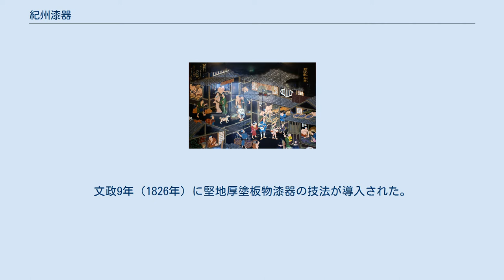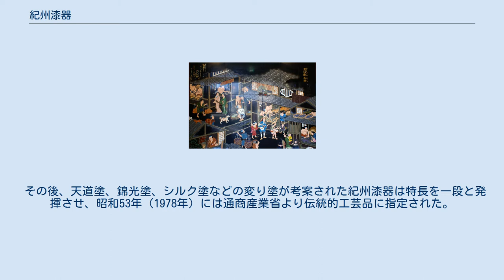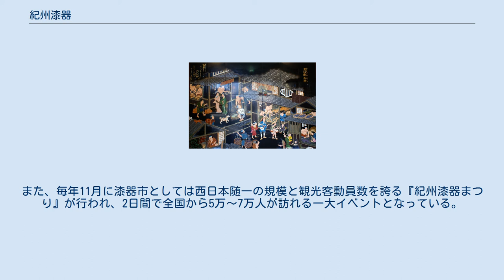紀州漆器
漆器製作の様子を描いた浮世絵の陶板画（黒江漆器椀） 根来塗の三段櫃 紀州漆器（きしゅうしっき）は、和歌山県に伝わる伝統工芸品の一つである。
会津漆器、輪島塗・山中漆器などとともに全国三大産地の一つと言われる。
主な産地は海南市黒江。
 室町～戦国時代に近江系の木地師集団が定着し、紀州桧を木地に木の椀を製造したのが始まり。
一部では根来寺の職人が豊臣秀吉による根来寺焼き討ち後に黒江湊に移住したという説もある。
 黒江においては江戸時代初期の『毛吹草』、中期の『和漢三才図会』、後期の『紀伊続風土記』に記されていることから、江戸中期から後期には広く諸国に出荷されるようになっていたことが窺える。
紀州藩は黒江椀製造地域を黒江に限定し漆器産業を保護した。
そのため、黒江塗は当地の発展に大きな影響を与えたと考えられる。
文政9年（1826年）に堅地厚塗板物漆器の技法が導入された。
 明治維新の後、廃藩置県で紀州藩の保護を失ったが、明治3年（1870年）に元紀州藩士の木村友重（南友重）が漆職人を束ねて漆製品を生産し、南家の船で本格的な貿易を開始したことによって次第に活気を取り戻し、分業制を用いたり明治12年（1879年）には他府県産の沈金彫の技術を導入した。
また、明治31年（1898年）には京都府より蒔絵師を招いて、蒔絵の改良を図った。
黒江漆器学校も設立され、漆器膳、椀、重箱を国内向けに　盆を国外向けに製作した。
 その後、天道塗、錦光塗、シルク塗などの変り塗が考案された紀州漆器は特長を一段と発揮させ、昭和53年（1978年）には通商産業省より伝統的工芸品に指定された。
 戦後からは他産地より早く化学塗料のラッカーを利用したプラスチック容器を開発するなど進取的、革新的な路線で成功を収めた。
しかし、バブル崩壊以後は安価な中国、東南アジア製の廉価品に押され、産地の規模は縮小している。
一方で、伝統的な蒔絵などの加飾技術をUSBメモリ等のデジタル製品に応用する橋本漆芸のように、従来品に囚われない新しいカテゴリへの展開を進める企業も存在する。
橋本漆芸と同じ海南市内の4社（島安汎工芸製作所、中西工芸、若兆、山家漆器店）は共同ブランド「KISHU＋」を立ち上げ、蒔絵でLEDの光を拡散する照明シェードや、海外の需要に合った製品を、首都圏のデザイナーと協力して開発している。
 主産地である海南市黒江には、漆塗りの体験ができる店や紀州漆器伝統産業会館（うるわし館）などの観光施設があり、団体旅行客も多く訪れる。
また、毎年11月に漆器市としては西日本随一の規模と観光客動員数を誇る『紀州漆器まつり』が行われ、2日間で全国から5万～7万人が訪れる一大イベントとなっている。